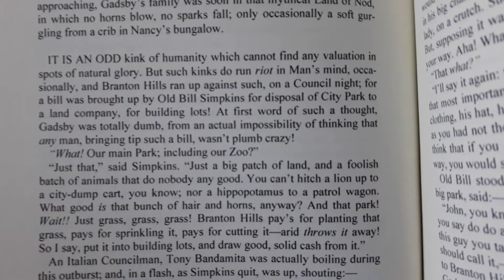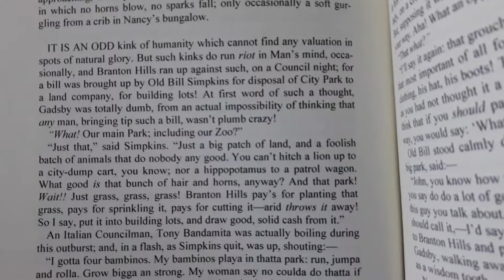66 SECONDES DE LECTURE, 31